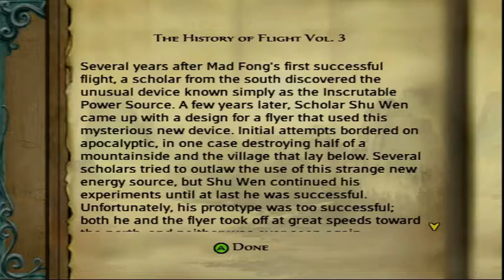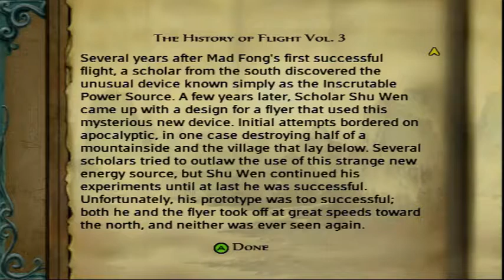Jade Empire: Episode 22 - Flight Of The Dragonfly